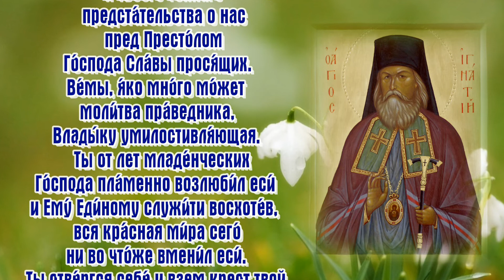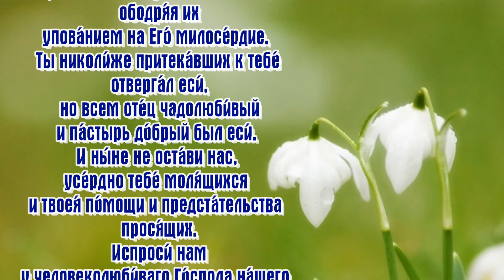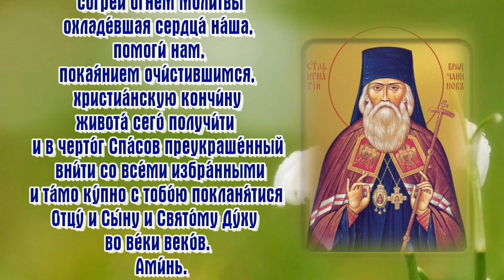Молитва святителю Игнатию (Брянчанинову), епископу Кавказскому и Черноморском День ПАМЯТИ: 13 мая .